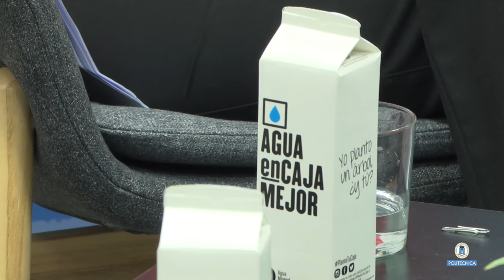Ciencia e innovación frente a la emergencia climática. Diálogo con la ministra Diana Morant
El 24 de octubre de 2022 organizamos este Diálogo (im)probable en el espacio itdUPM con la ministra de Ciencia e Innovación Diana Morant, moderado por la politóloga Cristina Monge, en el Día Internacional Contra el Cambio Climático.